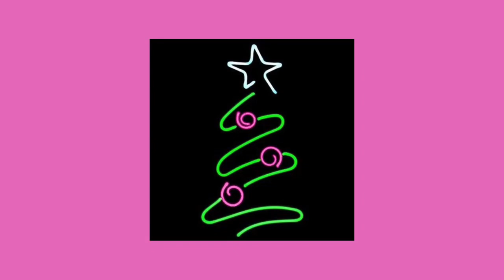a hand for mrs claus - idina menzel and ariana grande (slowed down)